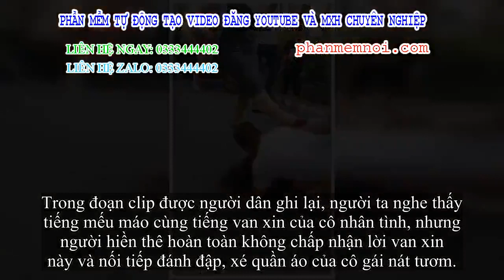✅ Thấy chồng lấy thân mình che chở cho 'tiểu tam', hiền thê nổi cơn tam bành xé nát quần áo nhân tìn